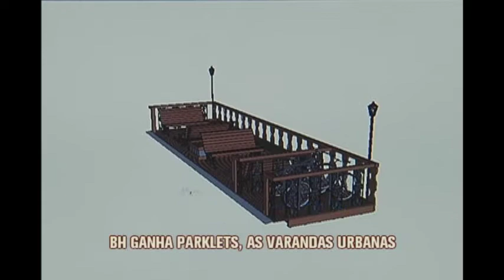Começa a construção de parklets em Belo Horizonte